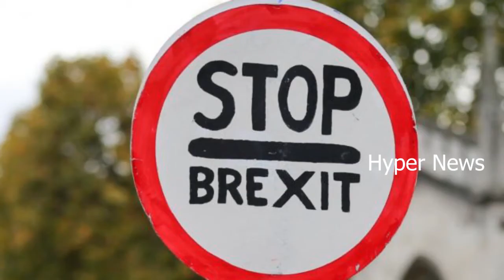నాటో అంటే ఏమిటి అది ఎందుకు ఏర్పడింది